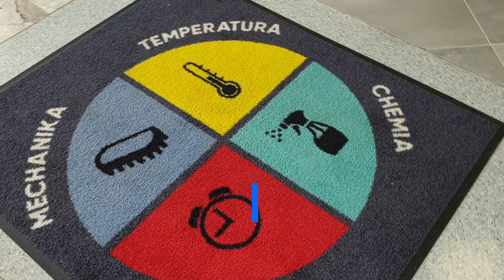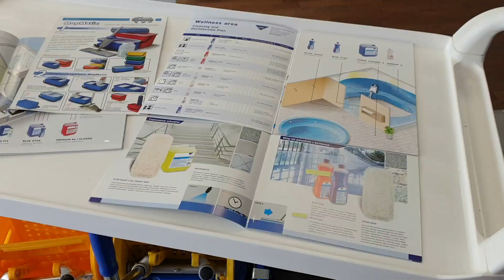HAERSON | Czego uczymy? | Szkolenie kurs profesjonalne sprzątanie | dla firm sprzątających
Obejrzyj film o naszych szkoleniach i przekonaj się jak, ono wygląda w praktyce. Nie ma mowy o nudnym przesiadywaniu przed ścianą ze slajdami. Podwijamy rękawy i bierzemy się do roboty!

Właścicielem e-sklepu EURO-MOP.pl jest firma:
Haerson Bartosz Wiśniewski,
81-006 Gdynia, ul. Morska 232